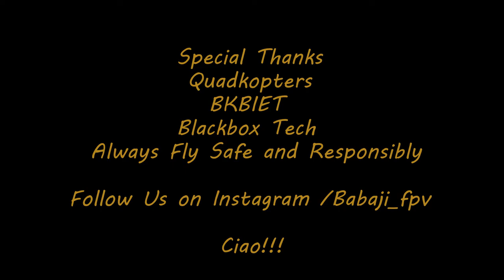Racing Drone in BKBIET Pilani | Freestyle Edit | Drone Workshop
Quadkopters in association with Black box Tech conducted a drone design and awareness workshop in BKBIET Pilani on the 14th and 15th of September 2017. Babajifpv was invited to showcase some freestyle flying .This is the freestyle FPV drone which was presented to the students . This video is a result of test flying in the BKBIET Campus . Enjoy the freestyle touch .

This video is not paid content from any of the sponsors mentioned. All logos are fan based.

Parts for a Very Basic Drone -

I would like to thank a lot of people for motivating me to do it.

Quadkopters India - Get all your multirotor related parts in India

Camera
Gopro Hero 4 Black 4k Superview
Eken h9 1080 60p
Drone Setup - Custom made
Tiger Motors F40 v2
Cicada 30 A BB2
F4 revo clone
QAV-R 220
HQ 543 props
TBS Unify HV - 800mW
Frsky X4rsb , Taranis x9D plus